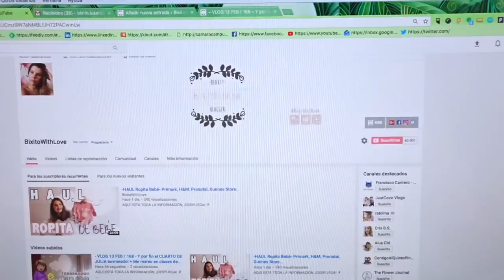- VLOG 15 FEB / 170 - 30 Semanas de Embarazo + Primera Colada del Bebé! + Su armario por dentro!